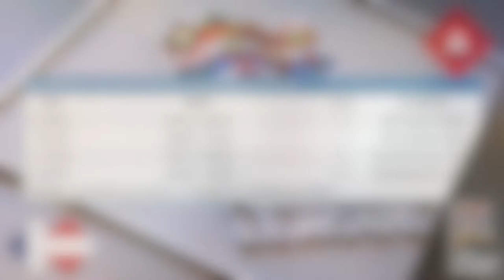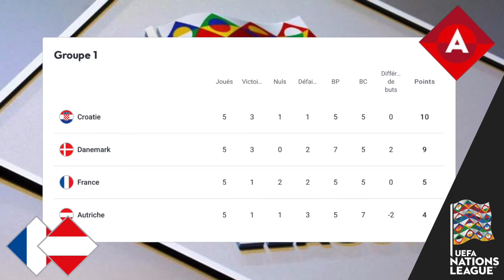Le Résumé: France-Autriche "Giroud, Épisode 49" (UEFA Nations League 2022-2023, Groupe A1)